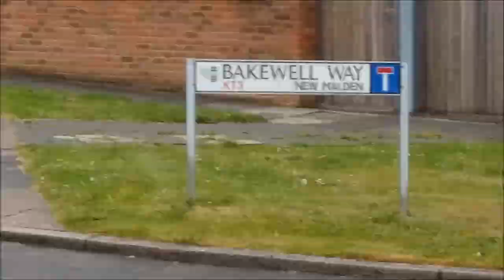Vakantie in Londen en het Peak District - mei/juni 2016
Al een wat oudere video uit de tijd dat mijn apparatuur nog simpel en mijn montage-skills niet zo geweldig waren, maar toch te leuk om niet te delen. Voor ons was dit een bijzondere vakantie, omdat het de laatste was met zijn tweeën. Annedien was een heel eindje zwanger van Emma.
De eerste week verbleven we in New Malden (Londen). Een huis dat we ruilden met een Engelse familie die in die week ons huis in Amsterdam verbleef. Daarna reden we door naar het Peak District, een droom van Annedien. We waanden ons in filmlocaties van Pride & Prejudice, vooral bij Chatsworth.
Onderweg naar de boot in Newcastle verbleven we een nacht in de Rose & Crown in Bainbridge, waar ik verliefd werd op de Yorkshire Dales. In 2019 gingen we ernaar terug.